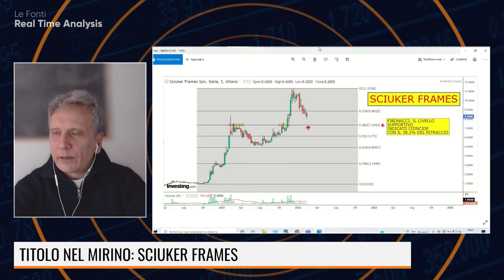TITOLO NEL MIRINO: SCIUKER FRAMES